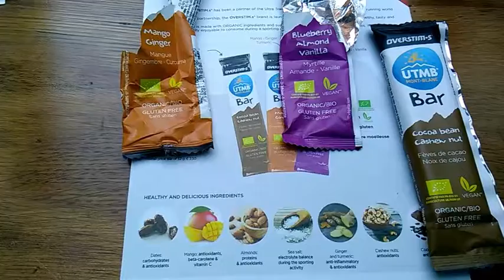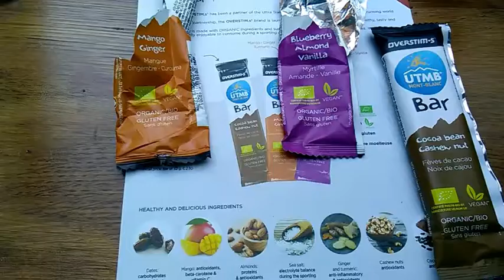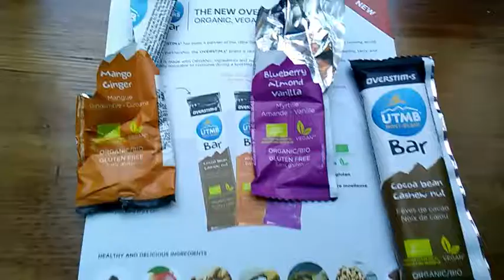Test UTMB® BAR par Overstims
Découvrez l'avis de "sportif-c4f0k2" membre de Runagora sur le produit : UTMB® BAR par Overstims !

Vous aussi, donnez votre avis, testez des produits GRATUITEMENT et bénéficiez de nombreux avantages en vous inscrivant